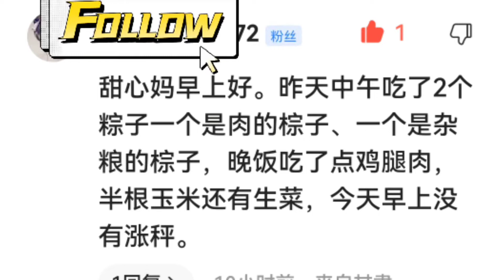每逢佳节胖三斤，有肉有菜有主食，第二天回到节前体重